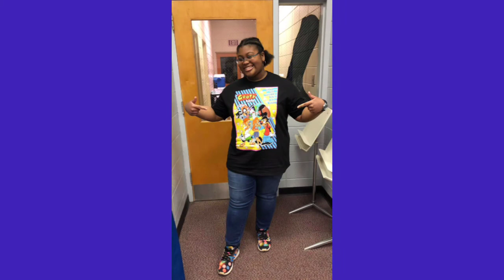MY BIG CHOP-IVERSARY | 3 Years Natural + Hairstyles I've Tried 2020 / Winter 2021 Edition 💇🏾‍♀️👸🏾🥳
I've been natural since March 11, 2018 and I feel like celebrating! Let's take a look at some of the styles I've tried in the past year and few months to commemorate my natural hair journey! Cue the Spongebob victory music!

🥳 All music used in this video is original music by me!